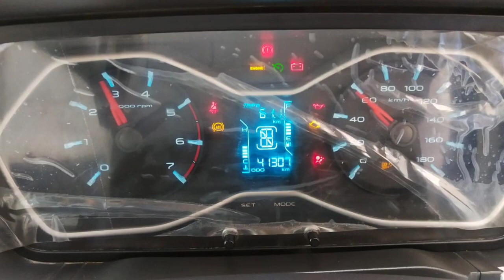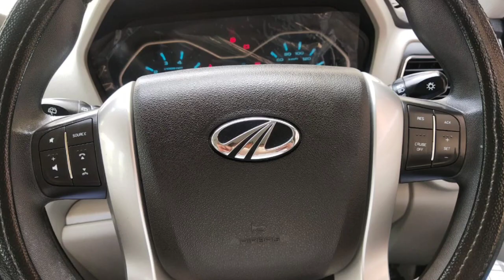Mahindra Scorpio Second Car Used Car Sales in tamil nadu bala car sales and buying online ser